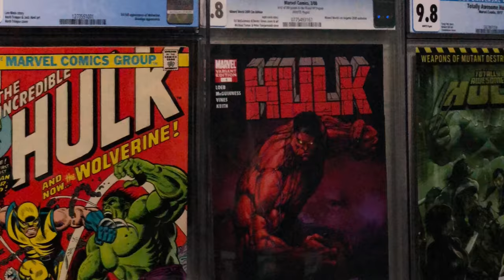"THE PREDATOR" 2018 FOX STUDIOS "FULL MOVIE REVIEW" and "NECA TOYS FUNKO POP GIVEAWAY" NO SPOILERS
"The Predator" 2018 Full Movie Review.  No Spoilers.  With well-known Film Critics "The Massie Twins."  Watch Entire Video for more information.
1) Go to Gonewiththetwins.com and check out their movie review on The Predator.  Comment on their review, and end with your YouTube name and mention this economics in comics video.
4) The winner will be announced once this video either receives 500 views or 500 likes.